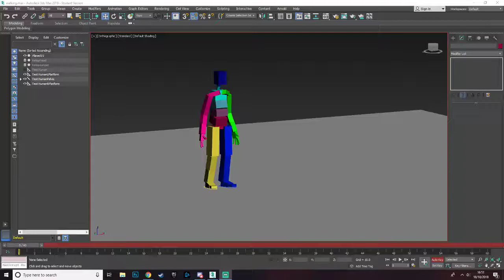First walk cycle